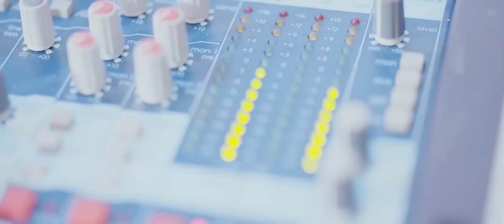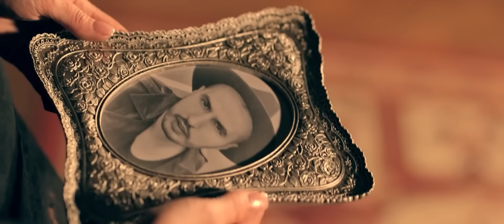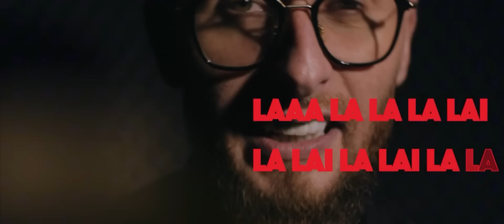Maria Luiza Mih - Pentru cine - E scris undeva - Am pe telefonul meu o poza - HITURILE COPILARIEI